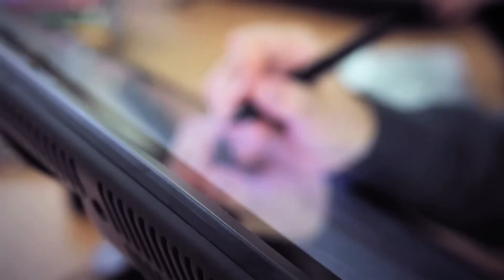MG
MG estará en el XII Salón del Automóvil de Santiago 2012.